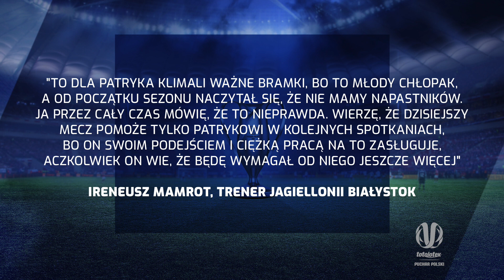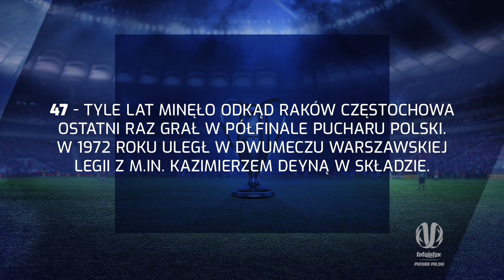Gole, analiza gry Klimali i 47 lat Rakowa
Za nami już wszystkie spotkania ćwierćfinałów Totolotek Pucharu Polski. W magazynie tych rozgrywek prezentujemy wszystkie strzelone w tej fazie gole, zajmujemy się analizą gry Patryka Klimali z Jagiellonii Białystok, serwujemy ciekawostki, jak i przypominamy wyniki losowania półfinałów. Przed nami już tylko trzy mecze w Totolotek Pucharze Polski, a więc emocje będą wyłącznie rosły!